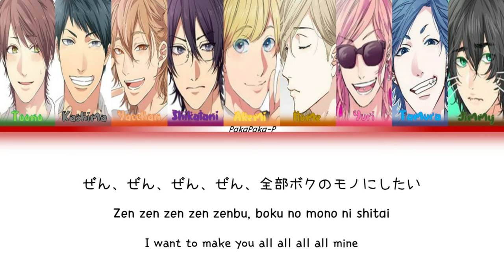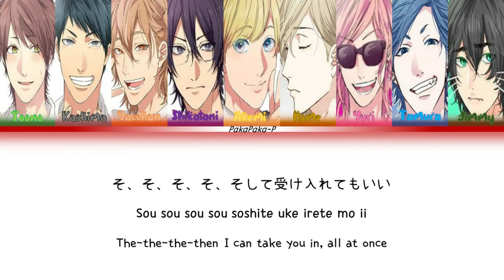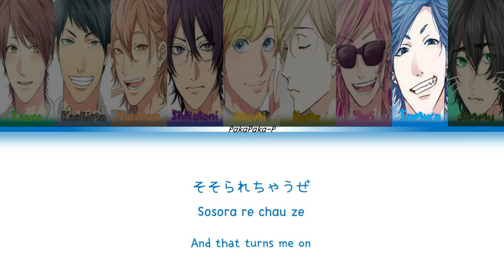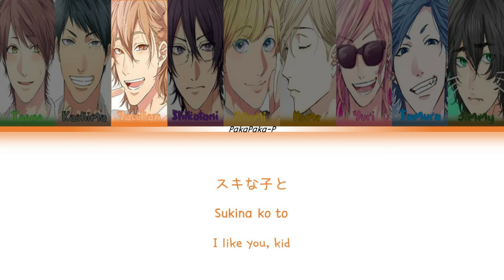Yarichin B Club - (Color Coded Lyrics - kan/rom/eng)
Toono = Yūsuke Kobayashi
Kashima = Daiki Hamano
Yacchan = Ayumu Murase
Shikatani = Masatomo Nakazawa
Akemi = Tsubasa Yonaga
Itome = Masahiro Yamanaka
Yuri = Takuya Sato
Tamura =Yūki Ono
Jimmy = Kentarō Kumagai

I DID NOT CLAIM ANYTHING ON MY OWN ON THE VIDEO I JUST DID THE EDITING THE MUSIC USED IN THE VIDEO IS NOT MINE.